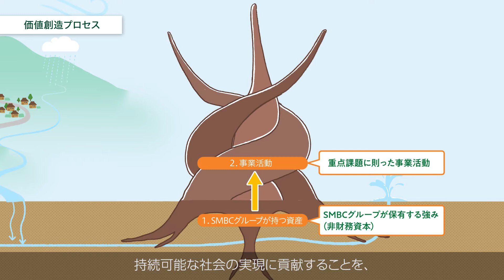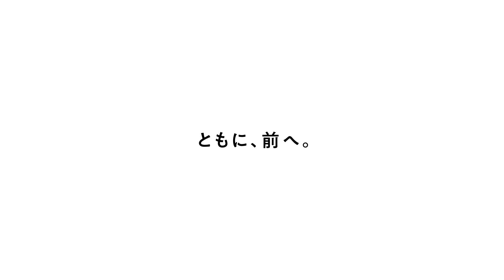【サステナビリティ】SMBCグループの価値創造プロセス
SMBCグループの価値創造プロセスでは、SMBCグループが重点課題を通じて事業活動を展開し、どのような価値を創出しながら、ステークホルダーと共に発展していこうと考えているのかを示しています。

SMBCグループのサステナビリティについて詳しくはこちら